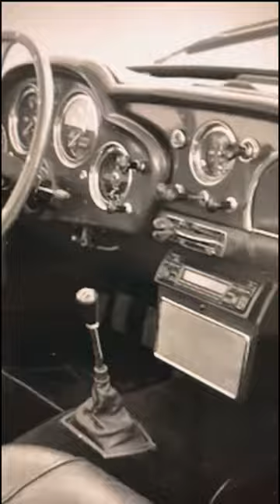Aston Martin Zagato V12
#‬short #‬shortyoutube #‬astonmartin #‬bamfordrose